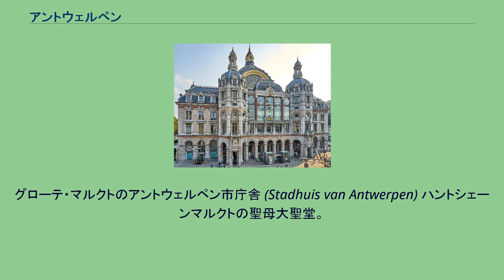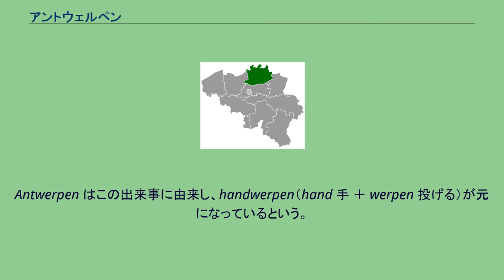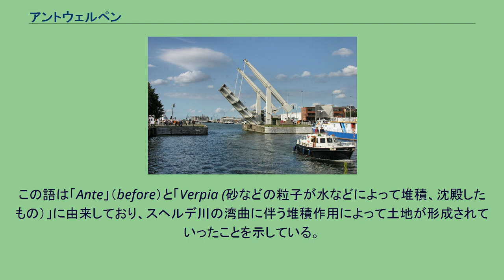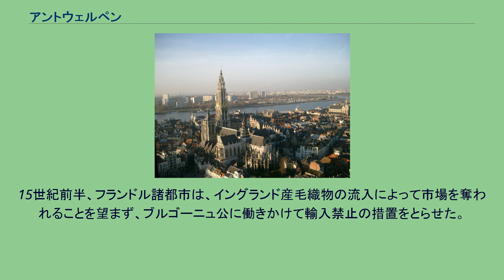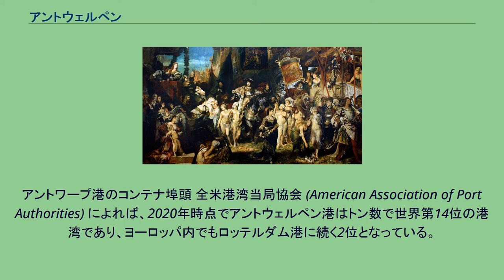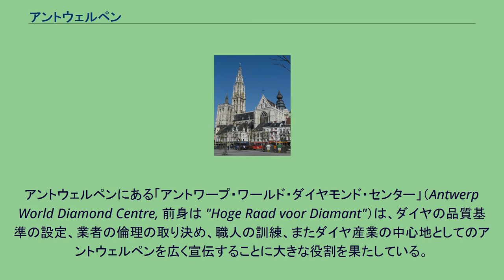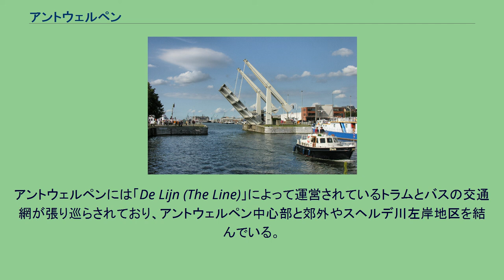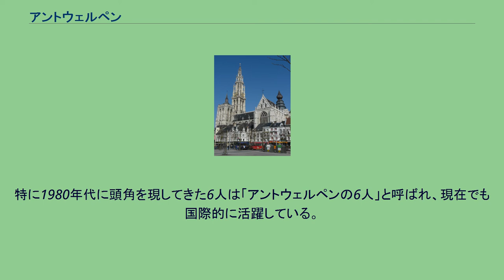アントウェルペン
グローテ・マルクトのアントウェルペン市庁舎 (Stadhuis van Antwerpen) ハントシェーンマルクトの聖母大聖堂。
低地地方最大の大聖堂であり、ルーベンスの三連祭壇画がある。
現在も市内最大の建造物 運河に架かる橋 アントウェルペン（オランダ語: Antwerpen [ˈɑntʋɛrpə(n)] ( 音声ファイル), フランス語: Anvers [ɑ̃vɛʁ(s)], 英語: Antwerp [ˈæntwɜrp], ドイツ語旧称: Antorf, Antorff）は、ベルギーのフランデレン地域・アントウェルペン州の州都である。
首都ブリュッセルに次ぐ同国第2の都市で、都市圏人口は約120万人。
市としては最大の人口を持ち、2020年1月1日の総人口は52万7763人。
面積は204.51 km2, 人口密度は2581人/km2である。
オランダのロッテルダムと共に欧州を代表する港湾都市の１つ。
英語名に由来するアントワープや、フランス語名に由来するアンヴェルス（アンベルス）も日本語の表記においてよく用いられる。
街の名称は、古くは巨人アンティゴーンと英雄ブラボーの伝説に由来するとされてきた。
スヘルデ川の川岸の城に住む巨人ドルオン・アンティゴーンは、城付近を通り過ぎる船に通行料を求め、それに応じない者に対しては、その手を切り落として河へ放り捨てた。
しかし、ついにローマの戦士ブラボーがアンティゴーンの息の根を止め、手を切り落として河へ投げ捨てた。
Antwerpen はこの出来事に由来し、handwerpen（hand 手 ＋ werpen 投げる）が元になっているという。
現在のアントウェルペン市庁舎前には、この伝説を主題とする記念碑「ブラボーの噴水」がある。
これは民間語源であるものの、手を切断することは実際に当時のヨーロッパで行われており、中世には死者の右手が切断され、「死手譲渡」の証拠として封建領主に送られることもあった。
しかし、19世紀の歴史家・外交官ジョン・ロスロップ・モトリーは、アントウェルペンという名称を「an 't werf （on the wharf、wharfは波止場)」、または「Aan 't werp（at the warp）」に由来するという議論を展開した。
ここでの「warp」とは、高潮でも農地が水浸しにならないだけの土手を築いたことを指しており、農民たちは堤防の先に農地を広げていった。
「werp」という語には「pol（ポルダー、干拓地）」という意味もある。
現在最も有力な説は、ガロ・ローマ文化期のラテン語「antverpia」であり、アントウェルペンはかつてのスヘルデ川の湾曲にそって形成されたとする。
この語は「Ante」（before）と「Verpia (砂などの粒子が水などによって堆積、沈殿したもの）」に由来しており、スヘルデ川の湾曲に伴う堆積作用によって土地が形成されていったことを示している。
ただし、スヘルデ川は7世紀から8世紀半ば頃に流れが変わっており、かつての流域は、街の南部にある現在の環状道路とほぼ一致していると考えられる。
区域 行政区域としてのアントウェルペンは9つの地区からなる。
アントウェルペン ベルヘム ベーレンドレヒト＝ザントフリート＝リロ ボルヘルハウト デールヌ エーケレム ホーボーケン メルクセム ウィルレイク オランダ語がアントウェルペンの公用語である。
地元の人々はそのアントウェルペン方言を用いている。
いくらかの人々の間ではフランス語も話される。
大多数の住民、特に若い世代の多くはかなり流暢な英語を話す。
モロッコやトルコなどからの移民はアラビア語、ベルベル語やトルコ語などを用いている。
若干の正統派ユダヤ教の人々はイディッシュ語を話す。
歴史上、アントウェルペンはガロ・ローマ文明の集落にその起源があると考えられる。
スヘルデ川付近における最古の集落がある地域で1952年から1961年にかけて発掘が行われ、2世紀半ばから3世紀末の陶器や杯の破片が出土している。
その後、ゲルマン人のフランク族が進出した。
メロヴィング朝期においてアントウェルペンに砦が築かれ、7世紀頃に聖アマンドゥスによってキリスト教化された。
10世紀末、スヘルデ川は神聖ローマ帝国における境界となった。
アントウェルペンには辺境伯が置かれ、フランドル伯と対峙した。
11世紀、...